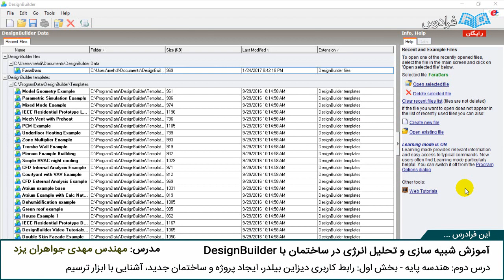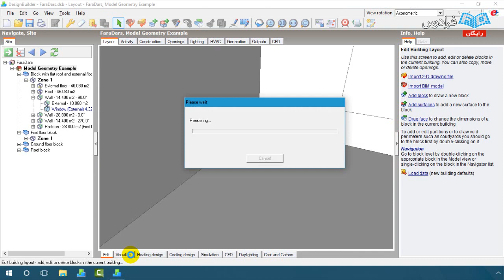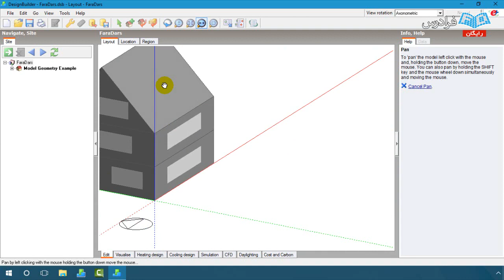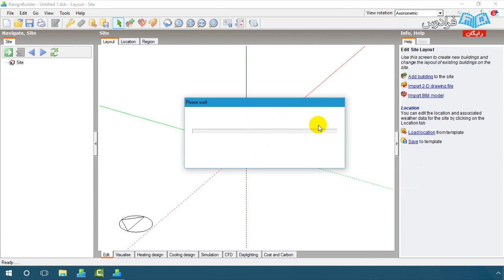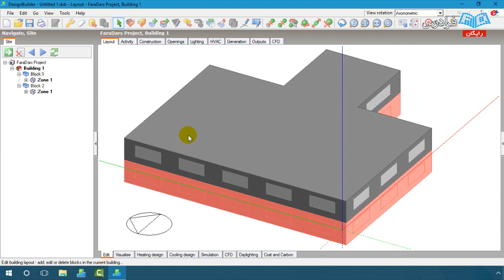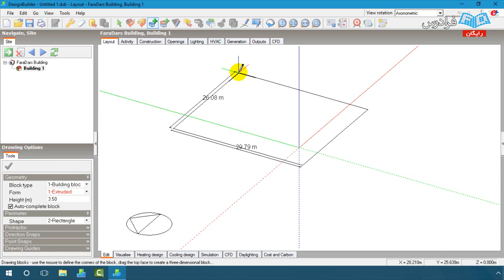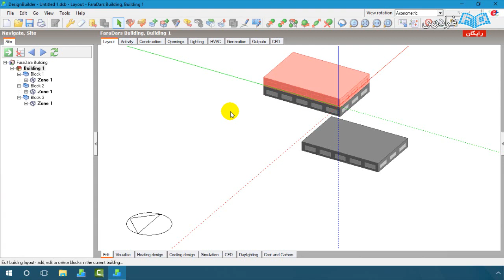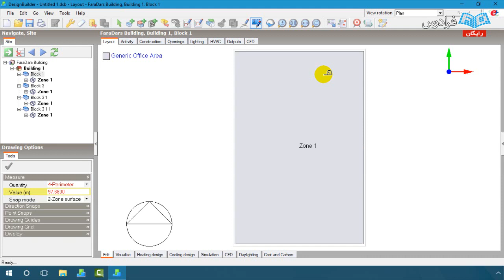DesignBuilder آموزش تحلیل انرژی ساختمان با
مشاهده آموزش جامع تحلیل انرژی

ساختمان ها در کشور ما بیش از نیمی از مصرف انرژی را به خود اختصاص می دهند. پرداخت یارانه ها و قیمت پایین انرژی باعث شده تا مصرف انرژی در ساختمان های ایران، بیش از چند برابر استاندارد جهانی باشد. با توجه به مصرف چند برابری انرژی در ساختمان نسبت به استاندارد جهانی، بهینه سازی مصرف انرژی در ساختمان، زمینه کاری وسیع و اهمیت بسزایی دارد. مهندسین و متخصصین حوزه ساختمان اعم از مهندسین معماری، مکانیک، تأسیسات، برق و انرژی، لازم است آشنایی مقدماتی را با روش های مدیریت و بهینه سازی مصرف انرژی در ساختمان داشته باشند.

یکی از ابزارهای کارآمد برای بهینه سازی انرژی در ساختمان، نرم افزارهای شبیه سازی هستند که یکی از معروف ترین آنها نرم افزار دیزاین بیلدر است. مهندسین به کمک این نرم افزار می توانند راهکارهای بهینه سازی انرژی را برای یک ساختمان در حال طراحی یا ساختمان موجود (ساخته شده) ارائه کنند که مسلماً قدم اول این مسیر مدل سازی و آنالیز انرژی ساختمان است.

در نرم افزار دیزاین بیلدر می توان ابتدا ساختمان را با داشتن نقشه معماری مدل کرد؛ سپس با اعمال مصالح مورد استفاده و بازشوها (درب و پنجره) و تعریف الگوی بهره برداری ساختمان، به آنالیز انرژی ساختمان دست یافت.